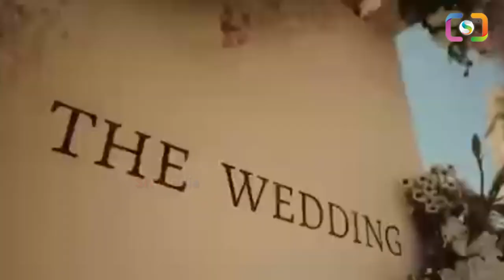YS Sharmila Son Raja Reddy Marraige | AP Congress | Sri Media Daily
Watch : YS Sharmila Son Raja Reddy Marraige | YS Sharmila Son | AP Congress | Sri Media Daily